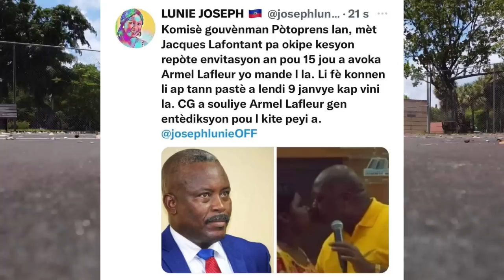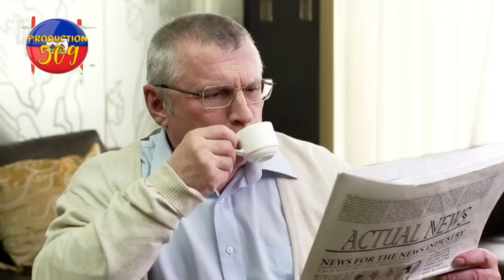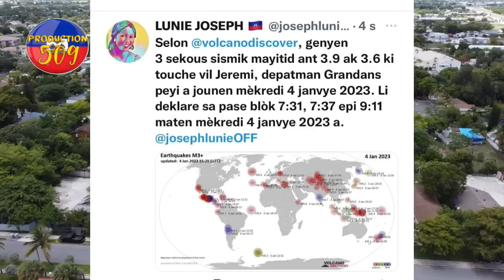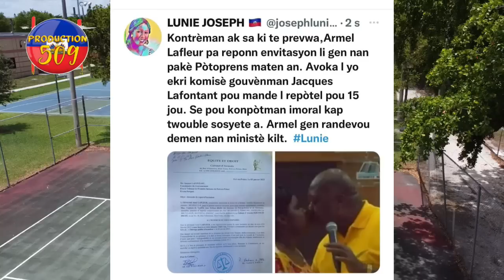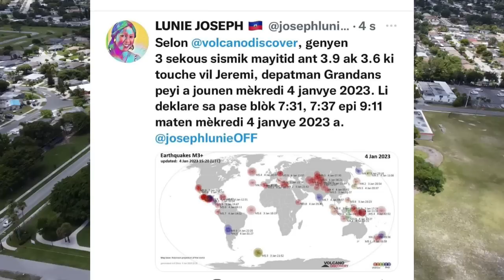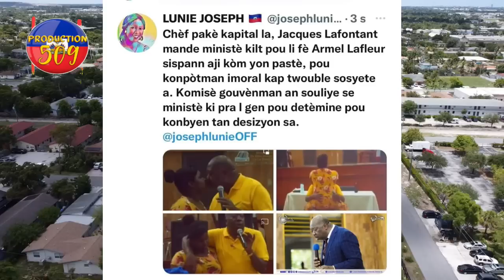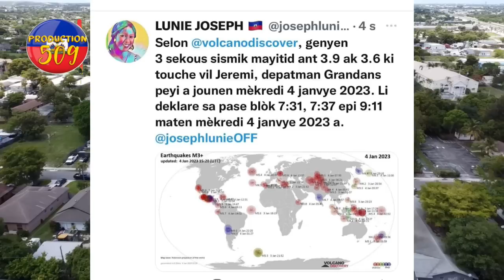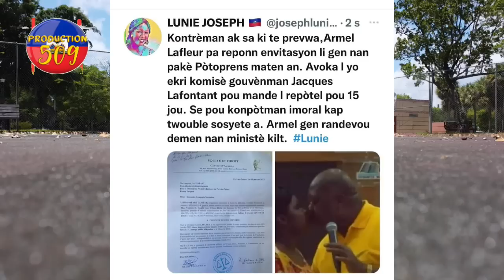lapolis pran kontrol baz ti makak la anpil solda tonbe anba bal lapolis bwa mare pou pastè armel laf